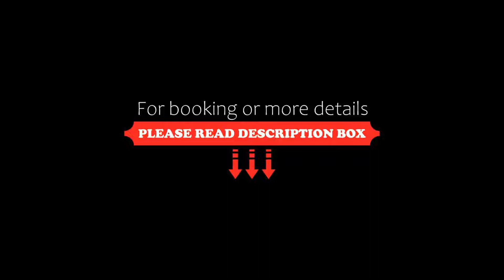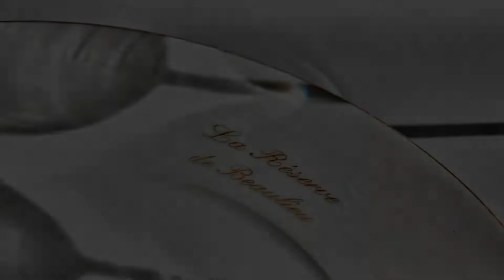La Réserve de Beaulieu, Beaulieu-sur-Mer, France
About Property:
This property is 5 minutes walk from the beach. A Famous and charming accomodation on the Riviera, La Réserve de Beaulieu welcomes you for a stay mixing luxury and intimacy, in a unique natural surrounding.
The hotel has 39 rooms, suites and villas. Some rooms offer a panoramic view. All the rooms are equipped with air-conditioning, a safe, minibar, internet access and a satellite TV and radio. A range of beauty ca...
Property Type: Hotel
Address: 5, Boulevard du Maréchal Leclerc, 06310 Beaulieu-sur-Mer, France
Searching For
1. La Réserve de Beaulieu - Beaulieu-sur-Mer - France
2. La Réserve de Beaulieu - Beaulieu-sur-Mer - France Address
3. La Réserve de Beaulieu - Beaulieu-sur-Mer - France Rooms
4. La Réserve de Beaulieu - Beaulieu-sur-Mer - France Amenities
5. La Réserve de Beaulieu - Beaulieu-sur-Mer - France Offers and Deals
Audio Credit:
Track Title: Subway Dreams
Artist: Dan Henig